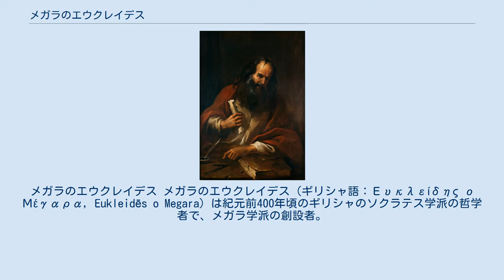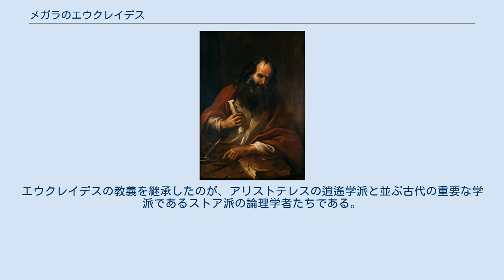メガラのエウクレイデス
メガラのエウクレイデス メガラのエウクレイデス（ギリシャ語：Ευκλείδης ο Μέγαρα, Eukleidēs o Megara）は紀元前400年頃のギリシャのソクラテス学派の哲学者で、メガラ学派の創設者。
中世の編者・翻訳家たちはユークリッド原論で知られるアレクサンドリアのエウクレイデスとしばしば混同した。
 エウクレイデスはメガラで生まれ、アテナイでソクラテスの弟子となった。
ソクラテスの死後、メガラに戻り、亡命を望む他のソクラテスの弟子たちを自宅に保護した。
エウクレイデスの著作は何一つ現存していないが、さまざまな古代の文献の中で論じられ、引用されている。
プラトンの中期末の対話篇『テアイテトス』の冒頭でも、対話者として登場している。
 エウクレイデスの哲学はエレア派とソクラテスの概念を統合したものだった。
エウクレイデスはエレア派の「万物の本源」をソクラテスの「善の実相」を同一視し、それを「道理」「神」「心」「知恵」と呼んだ。
それは存在の本質であり、永遠不変のものだった。
エウクレイデスは「善は一つ、しかし我々はそれをいろいろな名前で呼ぶことができる。ある時は知恵、ある時は神、ある時は道理」と言い、「善と反対のものは存在しない」と宣言した。
これらの教義は経験によって実証できる現実と矛盾するように見えるが、エウクレイデスは非＝存在は存在の種になることなく存在しえず（すなわち、もはや非＝存在ではない）、存在の本質は善ゆえに、善の反対のものは存在できない、と主張した。
エウクレイデスの教義を継承したのが、アリストテレスの逍遙学派と並ぶ古代の重要な学派であるストア派の論理学者たちである。
 エウクレイデスには3人の重要な弟子たちがいた。